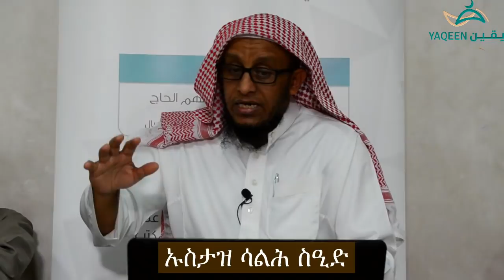ብዛዕባ ሻዕባን ዝመጸ ሓዲስ الأحاديث التي جاءت عن شعبان باللغة التجرية